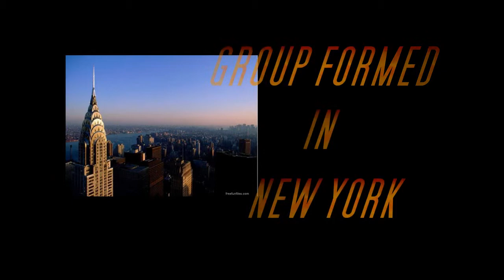BIDIN' MY TIME - KIRBY STONE FOUR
BIDIN' MY TIME IS A GERSHWIN TUNE FROM THE BROADWAY MUSICAL, GIRL CRAZY. IT'S PERFORMED BY THE KIRBY STONE FOUR. I'VE PUT ALL MY GERSHWIN VIDEOS ON MY